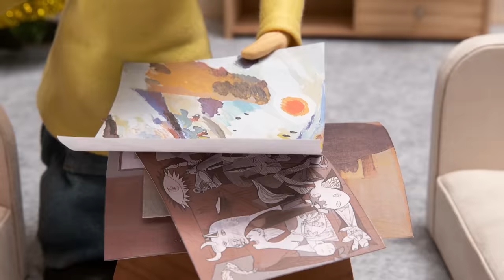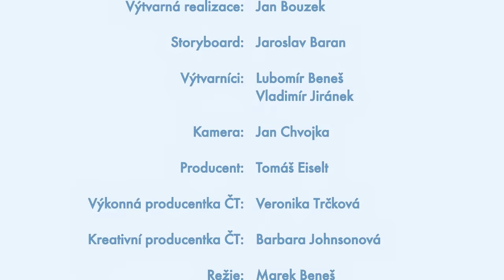Pat a Mat - Dárky | Gifts